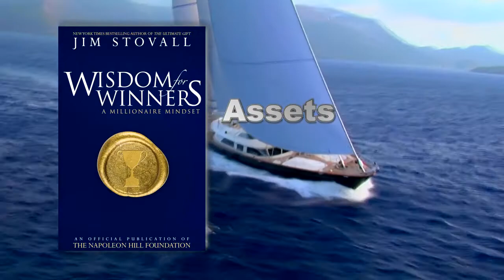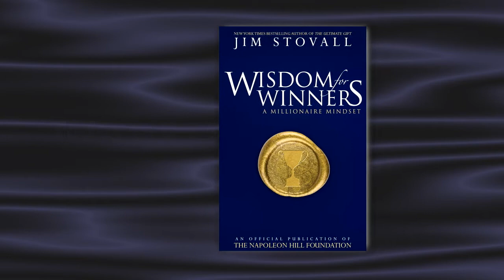Wisdom for Winners from Jim Stovall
An Official Publication of The Napoleon Hill Foundation

On the heels of the New York Times bestseller The Ultimate Gift and the major motion picture from 20th Century Fox based on that book, Jim Stovall brings you Wisdom for Winners, A Millionaire Mindset.

For more than a decade, Jim Stovall's "Winner's Wisdom" syndicated columns have been read and studied by highly successful people around the globe. Now, that same wit, wisdom and millionaire experience is available for you in this book.

Wisdom for Winners contains a unique combination of guidance for the career professional and the entrepreneur combined with spiritual wisdom that prompts self-reflection. Organized into small sections, the material can be read incrementally for greater impact.